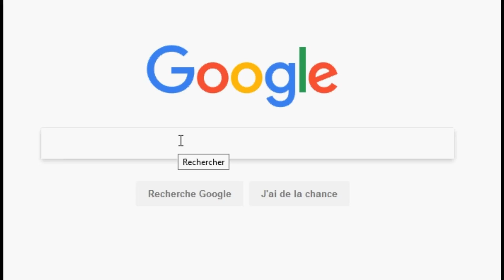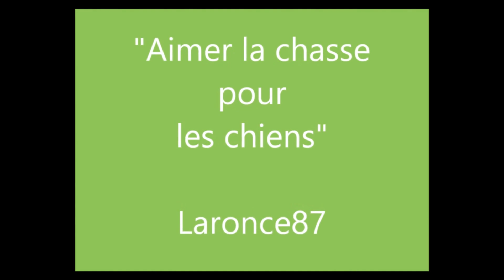CHASSE SANGLIER PARTIE 2